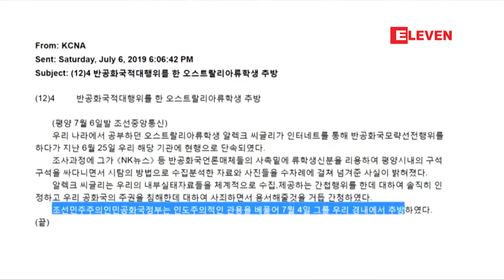ျပန္လႊတ္ေပးလုိက္ေသာ ၾသစေၾတးလ်ေက်ာင္းသားသည္ သူလွ်ိဳလုပ္ခဲ့ဟု ေျမာက္ကိုရီးယားေျပာၾကား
ေျမာက္ကိုရီးယားႏိုင္ငံတြင္ ထိန္းသိမ္းခံခဲ့ရၿပီးေနာက္ ျပန္လႊတ္ေပးခဲ့ေသာ ၾသစေၾတးလ်ေက်ာင္းသားဟာ ႏိုင္ငံအတြင္းမွာ သူလွ်ိဳလုပ္ေနခဲ့တယ္လို႔ ဇူလိုင္၇ရက္မွာ ေျမာက္ကိုရီးယားအစိုးရမီဒီယာက ထုတ္ျပန္ခဲ့ပါတယ္။